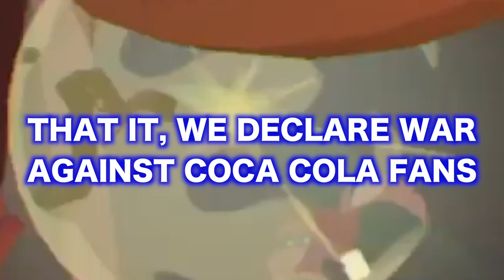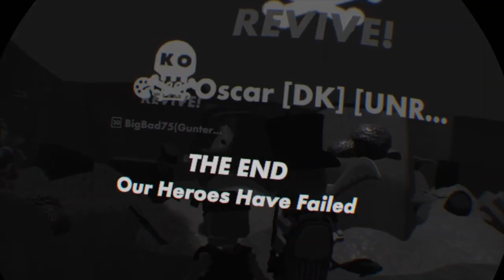THE ISLE OF THE LOST SOULS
Lost souls. really?
Oh wait, Article 13 ruins it all.